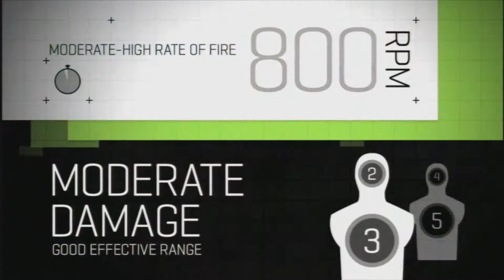Mw3: Tipps und Tricks mit jeder Waffe #3 L86LSW [Deutsch/Full-HD]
Und der Dritte part Der für meine Verhältnisse proffesionelle serie: Tipps und Tricks mit jeder waffe